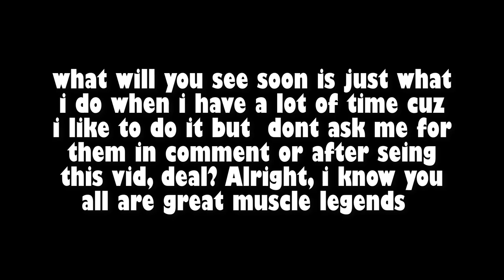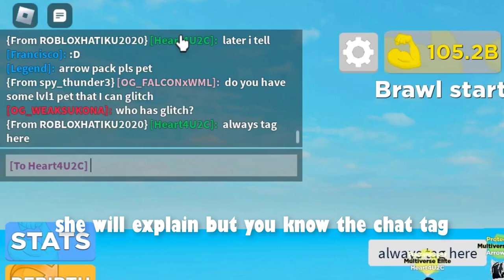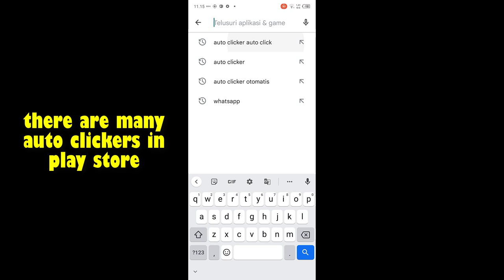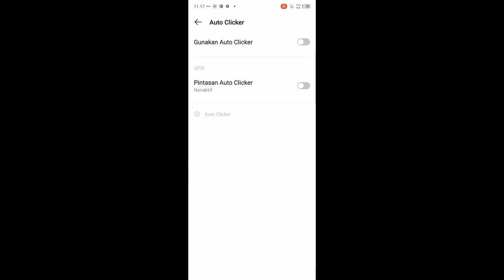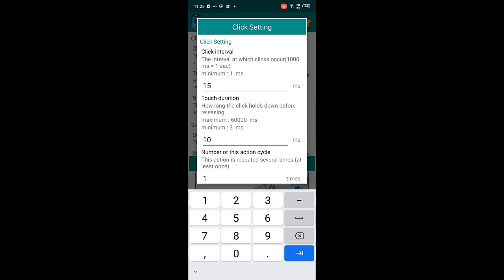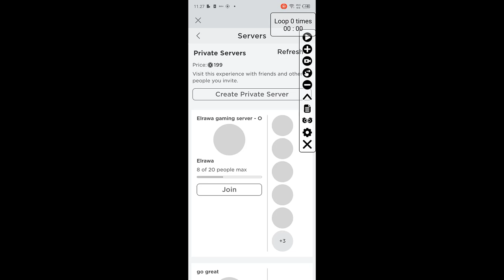Best Auto Clicker Settings For Glitch?? | Muscle Legends Roblox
Sometime I make some glitches and give them in Roblox Muscle Legends when Im free

Information about my games activities is in this group